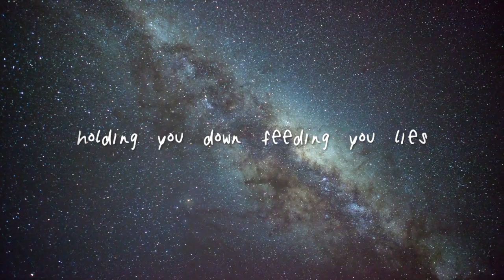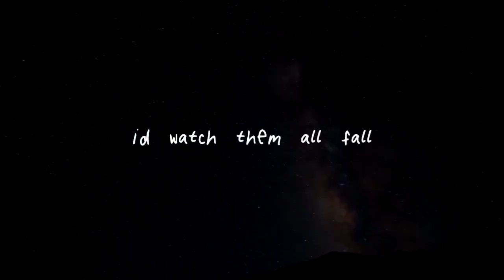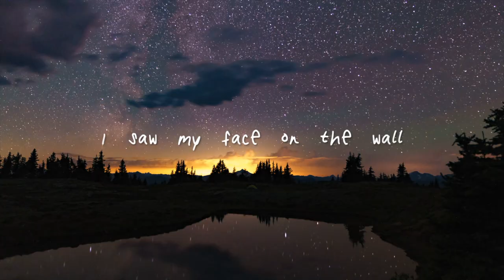JIM MANN - My Face on the Wall (Lyric Video)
Original music, lyrics, and video by Jim Mann.